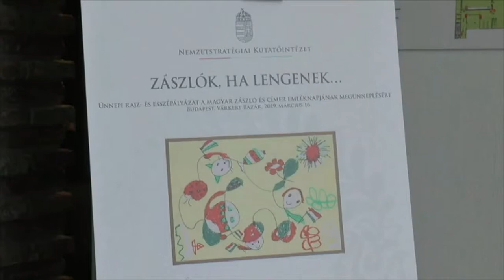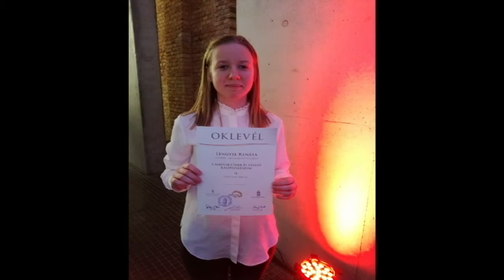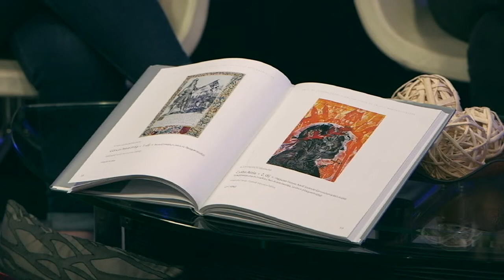Naprakész 2019.03.25.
A Naprakész című közéleti magazin vendégei voltak:
Lengyel Renáta
Páncsics Edina tanár, Magiszter Fényes Adolf Szolnoki Gimnázium
Szabó Nikoletta oktató